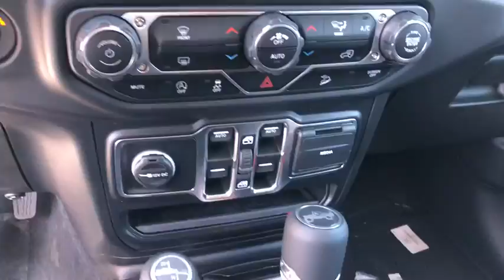2019 Jeep Wrangler Unlimited Costa Mesa, Huntington Beach, Irvine, San Clemente, Anaheim, CA WR91984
2019 Jeep Wrangler Unlimited
2019 Jeep Wrangler Unlimited Sahara - Stock#: WR91984 - VIN#: 1C4HJXEN5KW617083